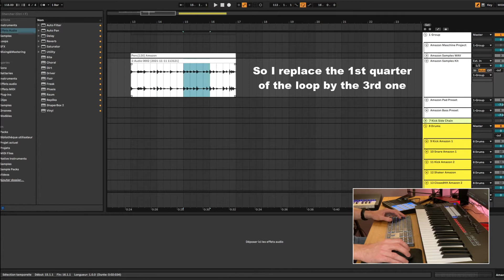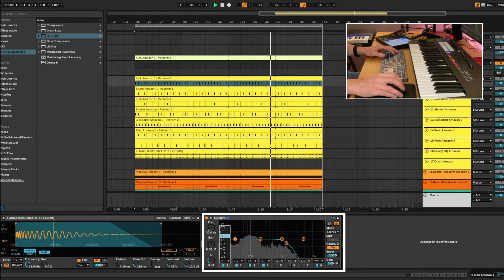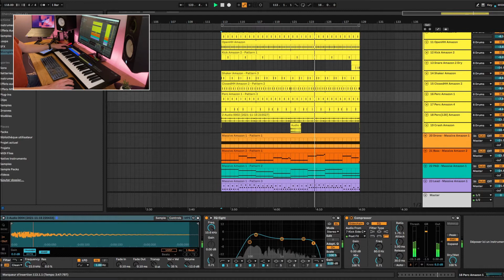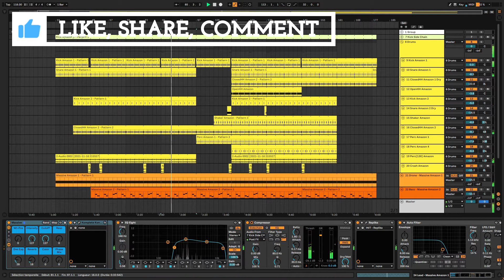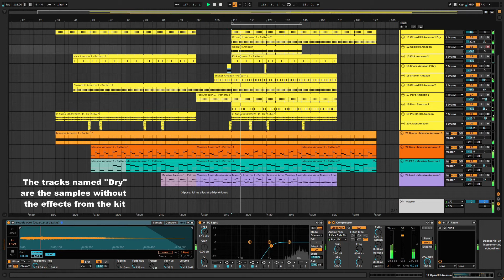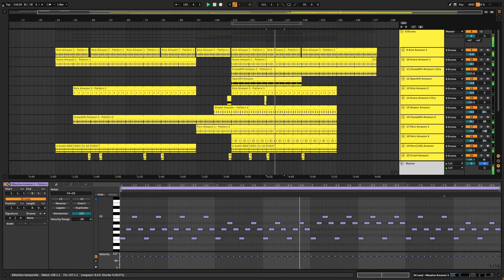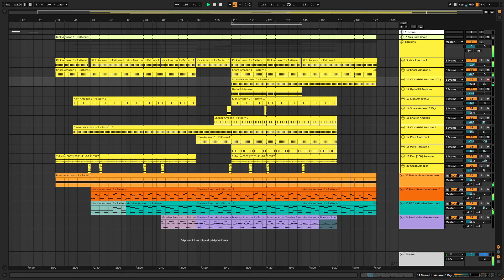One kit, One track | Amazon Kit | Anima Ascent Expansion | Maschine Mikro MK3 | Launchkey 49 MK3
Dans cette vidéo, je monte une partie de mon processus de création entre Maschine et Ableton Live
La composition a été créée uniquement avec le kit "Amazon" de l'expansion Maschine ANIMA ASCENT

Cette expansion est vraiment riche en preset pour Massive

La composition est disponible sur mon SoundCloud

In this video, I show a part of my workflow between Maschine and Ableton Live
The track was created only with the "Amazon" Kit from the ANIMA ASCENT Maschine Expansion.

This expension really have a lots of presets for Massive

You can listen the track on my SoundCloud

0:00​ Openning
0:13 Kit content
0:57 The drums pattern on Maschine
2:12 The bass on Maschine
3:03 The chords and lead synths on Maschine
4:38 A little bit of sound design on Ableton
6:36 Final track